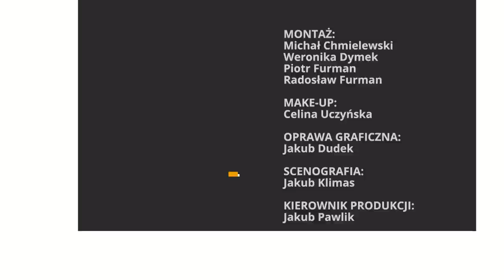Mularczyk: Niemcy tracą jakąkolwiek wiarygodność sojuszniczą | A. Mularczyk | Republika po południu